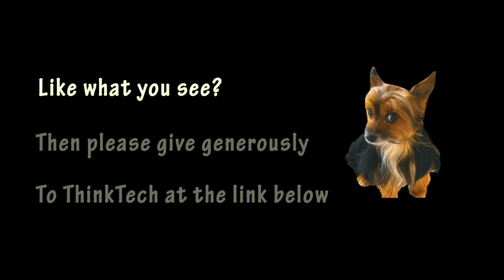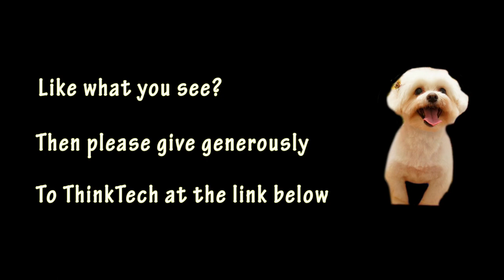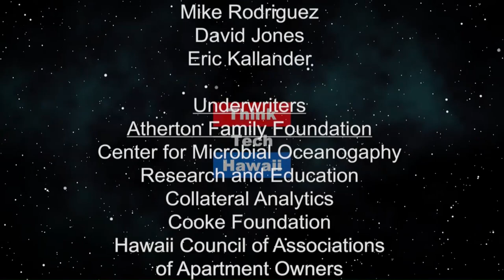Beachside Lighting (Sister Power)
On Sister Power.  Beachside Lighting was started in Hawaii in 1994 with the intent of building a reputable line of quality exterior lighting fixtures.  This came as a result of wondering why so many ocean side estates on Honolulu's prestigious Kahala Avenue had landscape lighting that was literally falling apart.  The answer was in the materials used:  plastic, powder-coated aluminum, and even steel.  It was no secret that copper and various brass alloys had proved themselves for centuries in near ocean environments.  Thus, an exclusively copper and brass line of landscape fixtures was born.

The host for this episode is Sharon Thomas Yarbrough. The guest for this episode is Whitney Benedict Swoboda